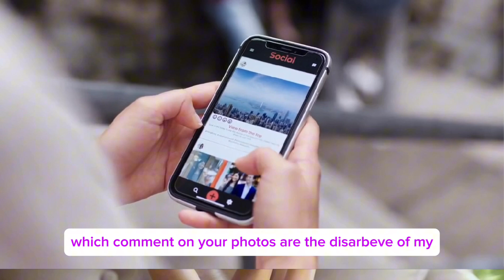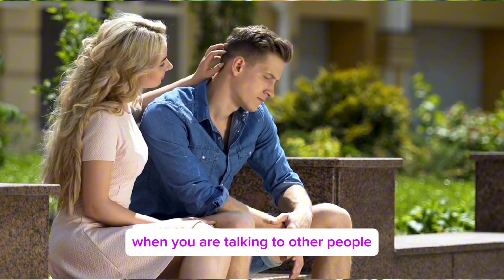15 Signs a Girl is Jealous and Likes You | All You Have To Know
Have you ever wondered if that special someone is secretly harboring feelings for you? Unraveling the complexities of human emotions can be tricky, but fear not! In this video, we delve into the subtle yet telling signs that a girl is jealous and harboring romantic feelings towards you.

Join us as we unveil the 15 key indicators that can reveal her hidden affection. From subtle body language cues to not-so-subtle actions, we leave no stone unturned in decoding the enigma of female jealousy and attraction.

Throughout this video, you'll gain valuable insights into her behavior, helping you navigate the often murky waters of romantic interest with confidence and clarity. Whether it's her lingering glances, playful teasing, or sudden interest in your social circle, each sign is a breadcrumb leading you closer to uncovering her true feelings.

Prepare to be captivated as we explore real-life scenarios and anecdotes to illustrate each sign, making it easier than ever to identify and interpret her emotions accurately.

By the end of this video, you'll be equipped with a newfound understanding of female psychology, empowering you to recognize and respond to her subtle cues with finesse and tact. So sit back, relax, and let's embark on this enlightening journey together as we unveil the 15 signs a girl is jealous and likes you. Don't miss out – your love story could be just around the corner!

Thank you for bringing us this far! We can do can do this!